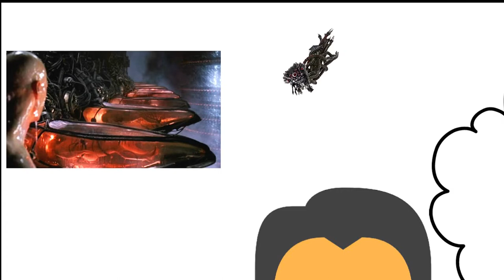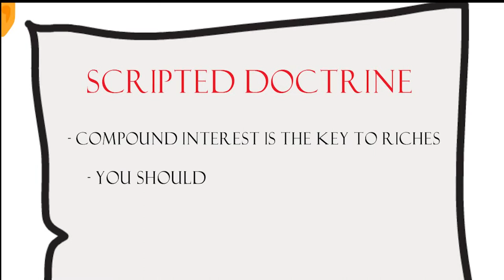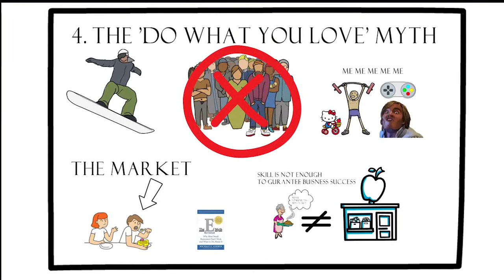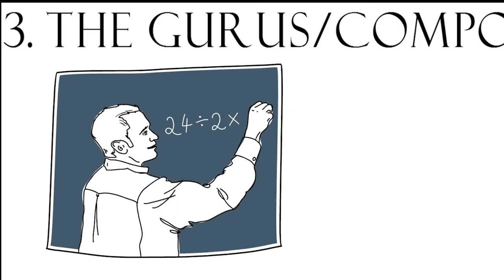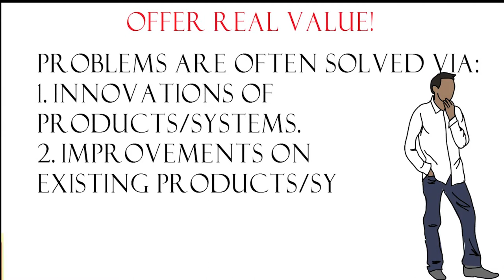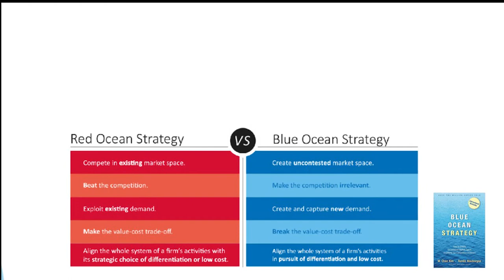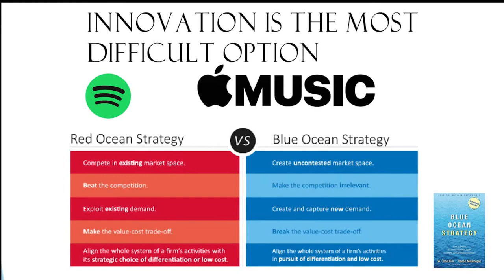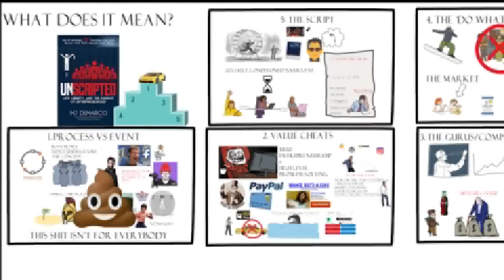Unscripted by MJ DeMarco Top Five Lessons Animated book Summary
Sqribble Is The ONLY eBook
Creator You’ll Ever Need…